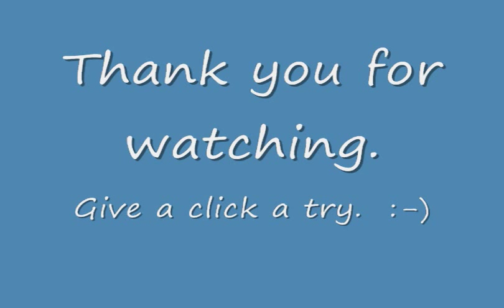Dog Training - Core, Balance and Stretching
Pride and Rounder's workout.